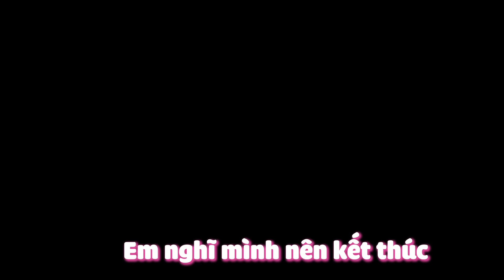[ Free Fire ] | GIANG CA KHÓC LÓC CẦU XIN BÉ THỎ THA THỨ !!! | Bé Thỏ TV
Chào mừng các bạn đã ghé thăm Kênh Bé Thỏ TV

Mình sẽ cố gắng đem đến cho các bạn những video chơi game hay và vui vẻ nhất có thể, hy vọng sẽ được các bạn ủng hộ và yêu thương nhiều nhiều.

Cảm ơn tất cả các bạn đã xem hết video của mình nhá.

Fanpage chính thức: Thỏ TiDi

Lịch đăng video YT:
© Bản quyền thuộc về Bé Thỏ TV
© Copyright by Bé Thỏ TV Channel